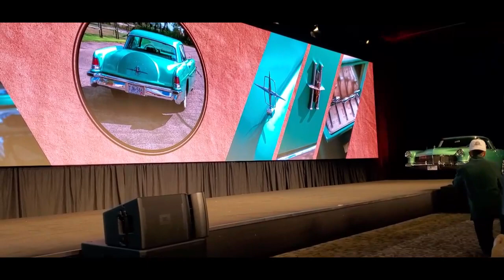2022 RM Sotheby's, Hershey 1956 Continental MkII Crosses the Block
The Continental Mk II was Henry Ford's uber luxury offering in the $10,000 plus price range, paying hamage to his Father, Edsel.   For more photos, videos and your regional calendar of events,